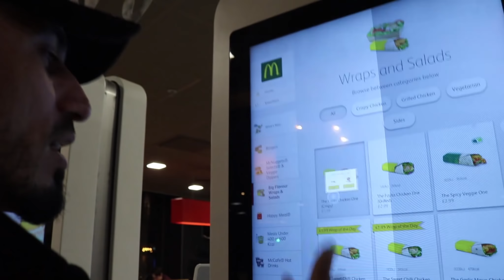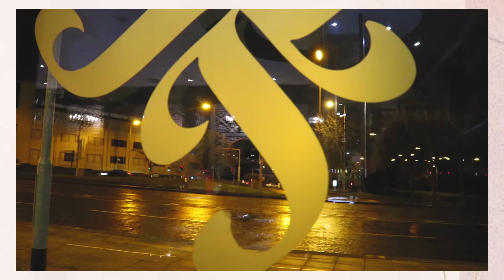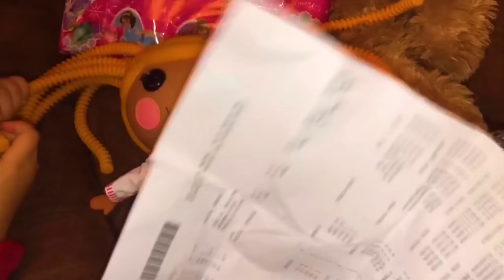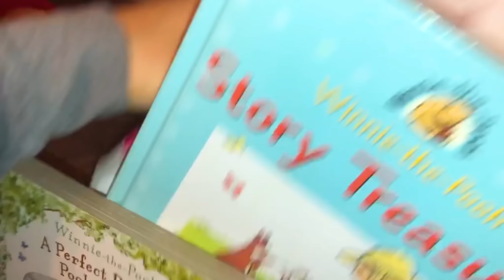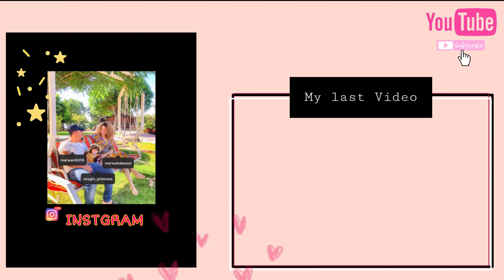ميزگين صدماتنا و ربحات🤩yogaمع اختي🍃هدايا من عند زوجة اخي🎁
~نتابعونا على مواقع التواصل الاجتماعي~ Cookingwiththesisters Instgram👩🏼‍🍳 Assma Instagram💕 Mizgin Instagram 💕 Marwa Instagram💕 Mariwan Instagram 💕 CookingwiththeSister YouTube Channel